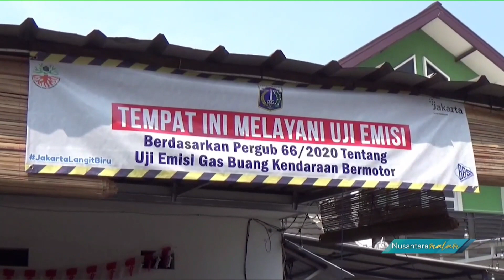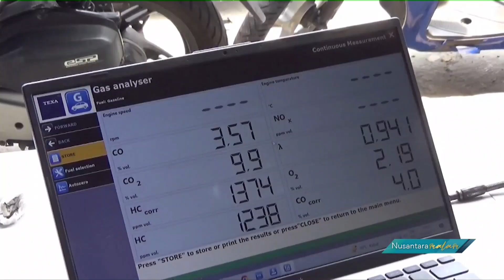Jelang Tilang Emisi, Puluhan Pengendara Rela Antre Uji Emisi